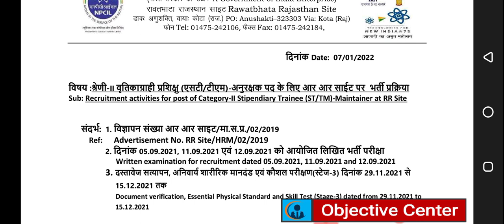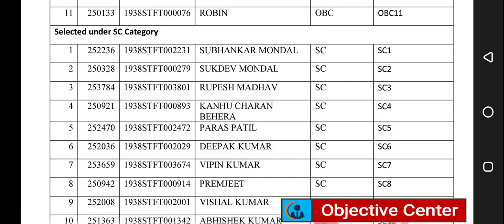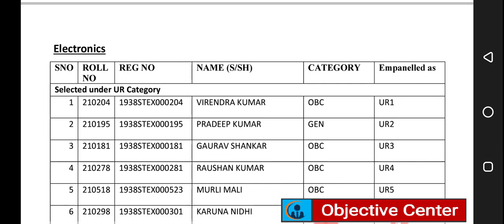NPCIL Stipendiary Trainee Cat-2nd Result Out | NPCIL ITI Result 2022 | NPCIL Result kaise dekhe